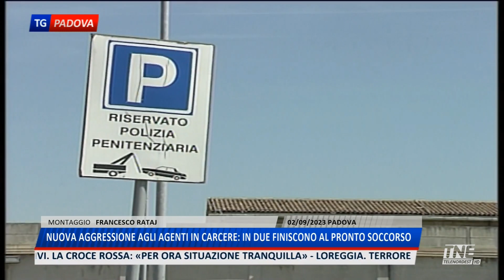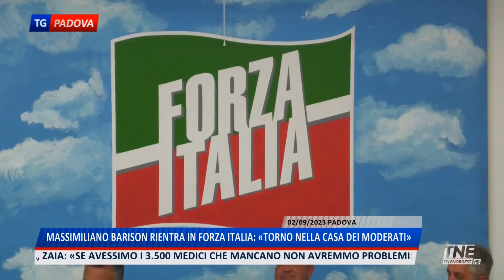TNE PADOVA TG | 02/09/2023